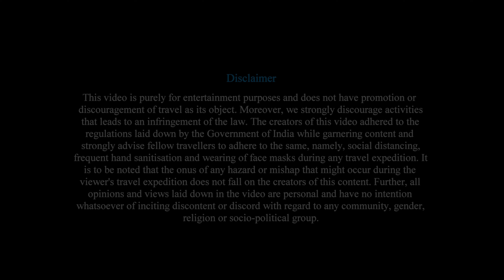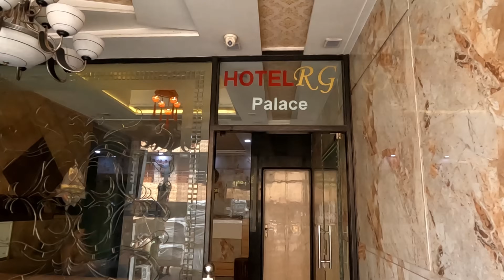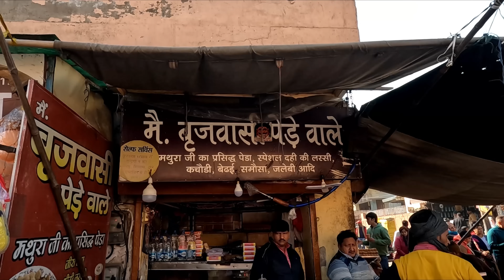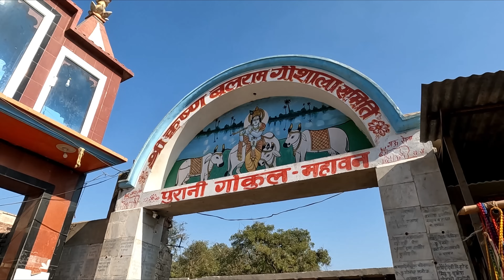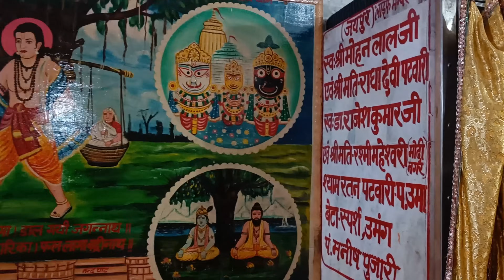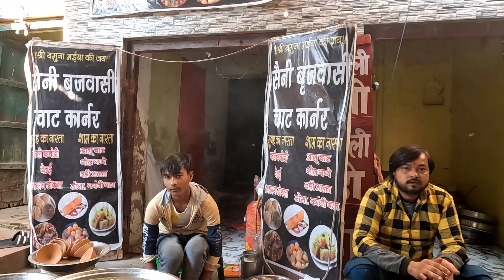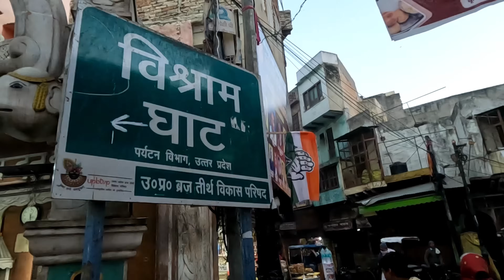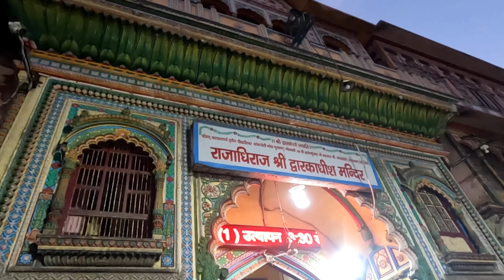EP 2 || Mathura Vrindavan || মথুরা ও গোকুল ভ্রমণের সম্পূর্ণ তথ্য || Mathura and Gokul Darshan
EP 2 || Mathura Vrindavan || মথুরা ও গোকুল ভ্রমণের সম্পূর্ণ তথ্য
There are thousands of places to visit in Mathura and Vrindavan. I am going to present to you the details and the greatness of various important places of interest in Mathura and Vrindavan and all the great places of foods here in a total of four episodes.
The video of the first episode was the video of the Jodhpur Express journey from Howrah to Agra.
Second, today's episode will have Mathura and Gokul Darshan.
In the third part of this series, we will go from Vrindavan to Sri Radha's Janmabhoomi Barsana followed by Nandgaon and Giriraj Parikrama.
And in the fourth episode, along with seeing Sri Banke Bihariji, you will see other major sightseeing places of Vrindavan.
So let's start our journey to Mathura and Gokul.